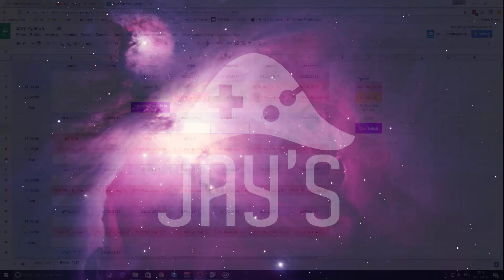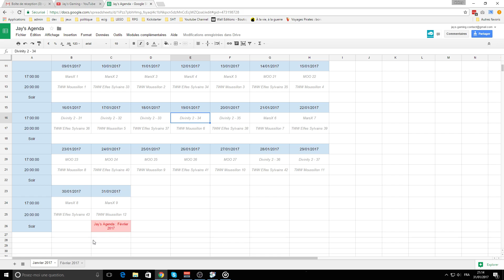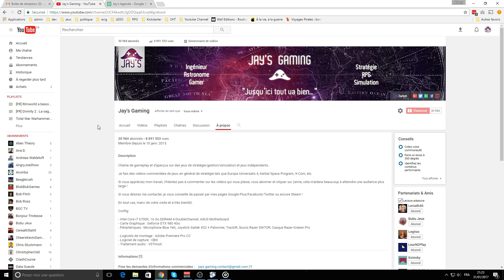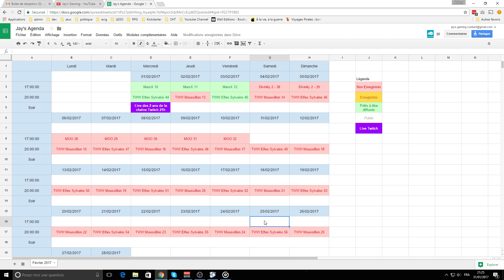Jay's Agenda - Février 2017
|| LIENS ||

|| REMERCIEMENTS ||